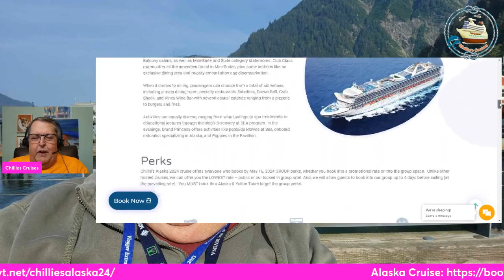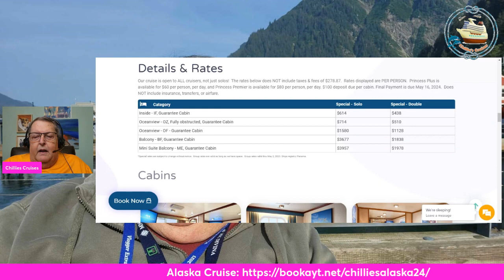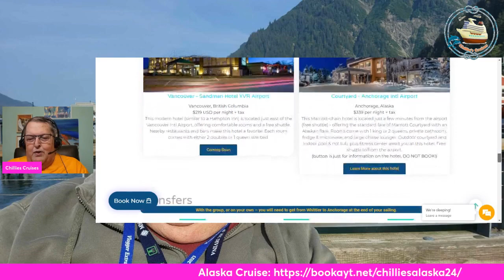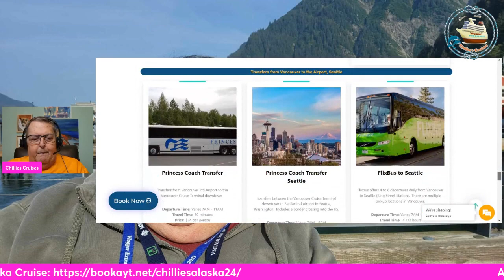Join My 4th Alaska Cruise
Join My 4th Alaska Cruise on August 14, 2024 as we sail on the Grand Princess from Vancouver to Whittier.

Chillies Cruises is teaming up with Alaska based Alaska Travel Desk to offer a special group for this 7-Day Voyage of the Glaciers.   See Alaska with friends as you cruise Glacier Bay, Lynn Canal, go whale watching, pet sled dog puppies – and possibly even see the northern lights!

Book now before we sell out.

NYTimes The Daily, the flagship NYT podcast with a massive audience. "Vacationing In The Time Of Covid"

To access the Travel and Cruise Industry News podcast;